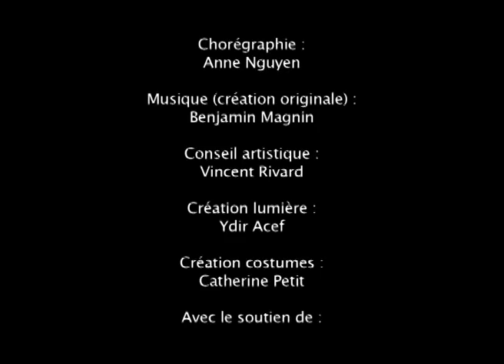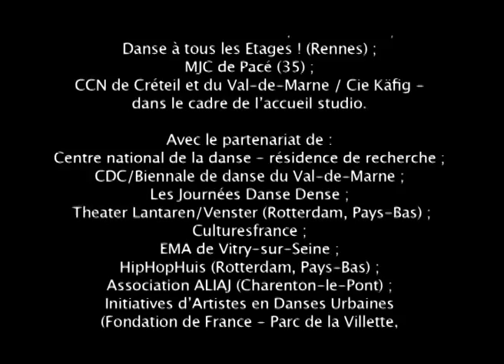Yonder Woman | Compagnie par Terre / Anne Nguyen | Teaser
Yonder Woman - 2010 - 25 min | Compagnie par Terre / Anne Nguyen
Expérience pour deux femmes super-héros / Experiment for two superhero women

S’exposant volontairement aux regards, deux breakeuses pénètrent dans l’espace d’expérimentation qui leur est désigné. Déterminées à renvoyer au spectateur-observateur une image héroïque, elles se plient aux exigences de performance qu’elles lui supposent. Equipées de vestes de tailleur et de bonnets, elles s’inventent un labyrinthe parsemé d’épreuves et d’objectifs, au sein duquel elles progressent par saccades, dans un jeu de dépassements, de contacts, de tensions. Plongés dans l’atmosphère pesante de l’expectation, les corps des danseuses révèlent et transforment les contraintes subconscientes liées au mode de vie contemporain. Yonder : là (-bas).
The space closes up around two women, who find themselves trapped like inside a rat cage. They are moving forward, determined. They keep overtaking each other, sometimes moving in contact, overcoming tensions. A gaze seems to be weighting down on them. Designed as a scientific experiment in which the public might be the observer, or the instigator, Yonder Woman is a reflection on expectation and performance. Perspectives on women, but also on modern existence as itself.  Yonder: at an indicated distance, usually within sight.

Choreography: Anne Nguyen
Dancers: Anne Nguyen, Valentine Nagata-Ramos
Original music: Benjamin Magnin
Lighting design: Ydir Acef
Artistic adviser: Vincent Rivard

Avec le soutien de : la DRAC Ile-de-France ; la Communauté de Communes Charenton – Saint-Maurice.
Coproductions : Parc de la Villette (WIP Villette) ; Centre de Danse du Galion d’Aulnay-sous-Bois ; Maison Folie Wazemmes / Ville de Lille ; Danse à tous les Etages ! ; MJC Pacé ; CCN de Créteil et du Val-de-Marne / Cie Käfig – dans le cadre de l’accueil studio.
Avec le partenariat de : Centre national de la danse – résidence de recherche ; Centre de développement chorégraphique du Val-de-Marne ; Les Journées Danse Dense ; Culturesfrance.

La Compagnie par Terre reçoit l’aide pluriannuelle du Ministère de la Culture / DRAC Ile-de-France, l'aide de la Région Ile-de-France au titre de la “Permanence Artistique et Culturelle”, ainsi que l'aide au fonctionnement du Département du Val-de-Marne.